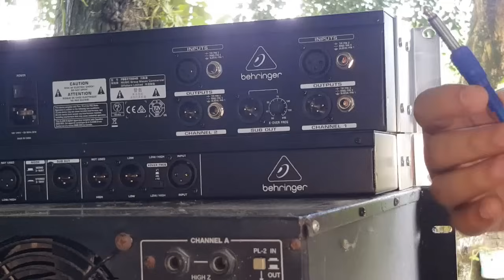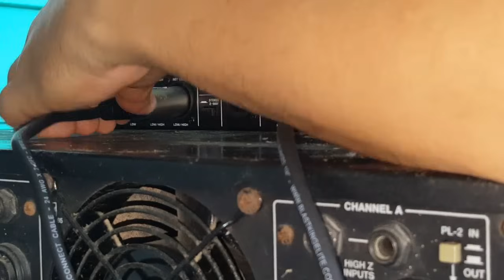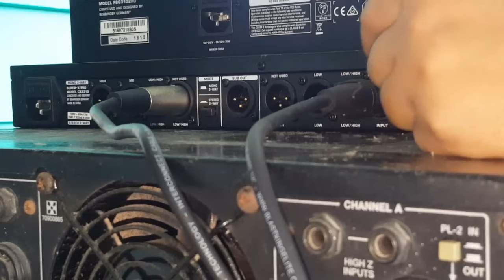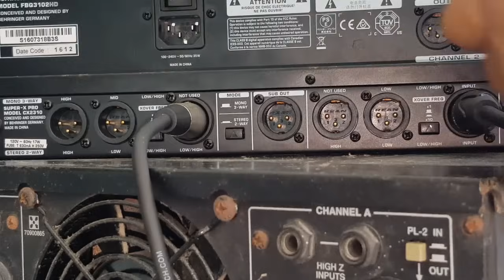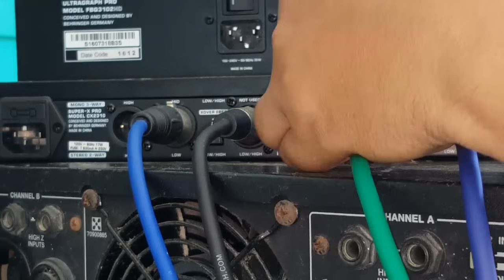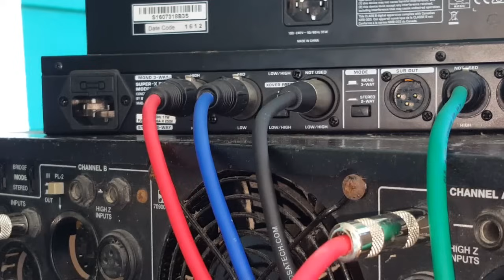Como Conectar nuestro equipo de sonido DESDE CERO (how to connect our sound equipment from scratch)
si te gusto el vídeo puedes apoyarlo con un super gracias

En este tutorial de muestro como conectar desde cero, una consola, ecualizador, crossover, y dos amplificadores, mas un bonus de que entrada utilizar, para entrar el audio a nuestra consola

Comprar estos equipos mas sus cable

Como cocnetar el crossover Behringer Super X Pro CX 2310 a 2 vias y sus funciones

Como Conectar la consola Behringer eurorack UB2222FXPRO y Sus Funcionamiento Parte 1

Como hacer la configuracion y cocnexion a 2,3 via del crossover Behringer Super X Pro CX 2310

Como Hacer Una Regleta Eletrica Casera Para Nuestro sonido

Truco para tener un super bajo, convinando equalizador y crossover

Como Hacer Los Corte De Frecuencia En El Crossover Behringer Super X Pro CX 2310

QSC RMX ES CHINO ? (Amplificador Qsc rmx 1850HD)

Amplificador Samson 1000 Watts RMS Sera Cierto ?